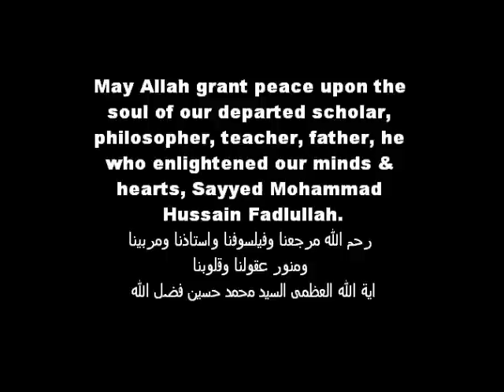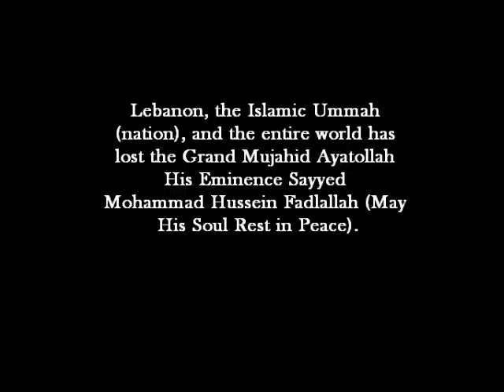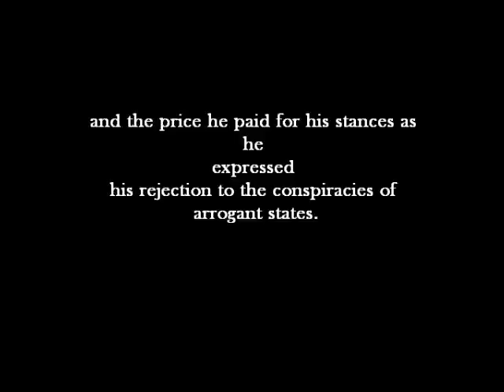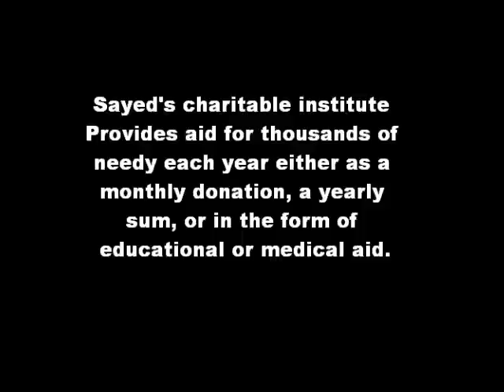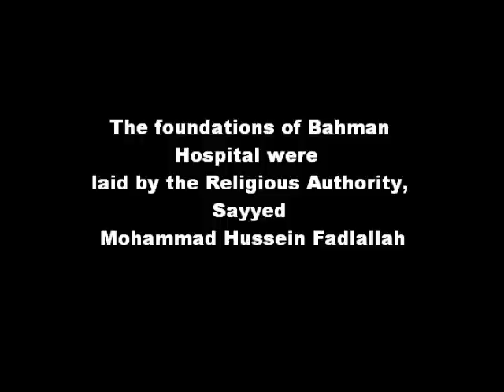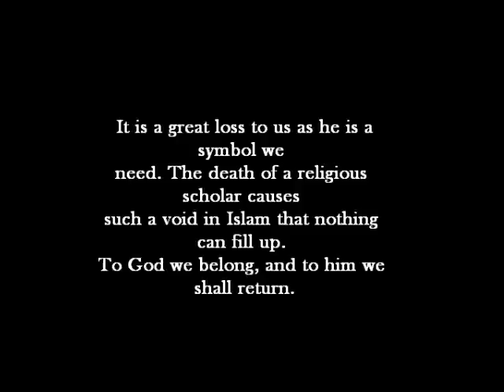Tribute To Sayed Fadhlullah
A tribute  to Ayatollah Sayed Hussain Fadhlullah